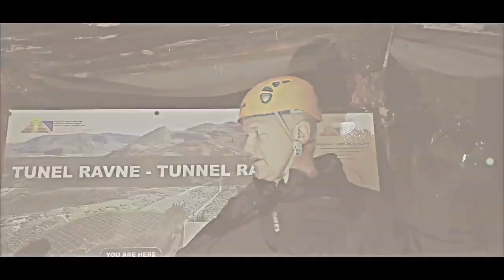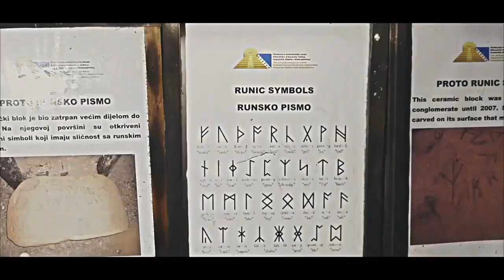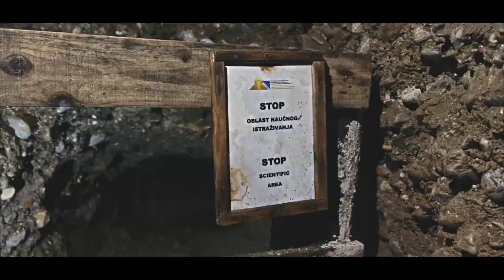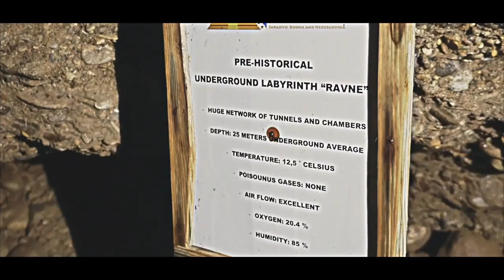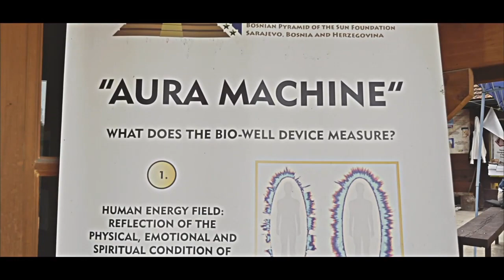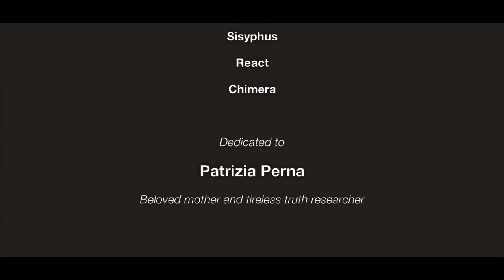The Bosnian Pyramids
The Bosnian Pyramids and the quest continues
Proof to that is the discovery in Bosnia & Herzegovina and the incredible Pyramid complex found by Dr. Semir “Sam” Osmanagić Ph.D.